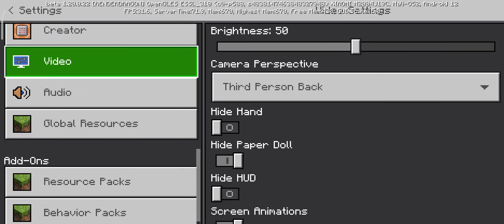Minecraft Review PT 1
game : Minecraft.              next video on 24th June 2023